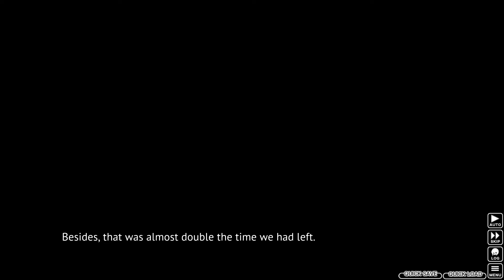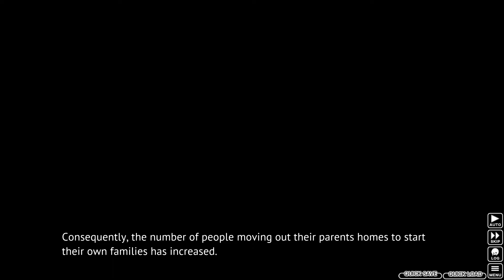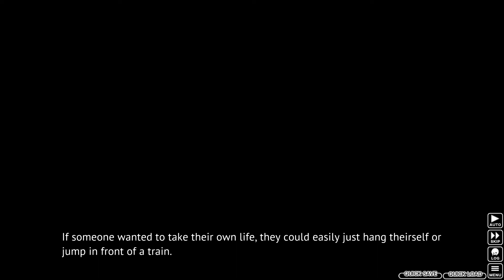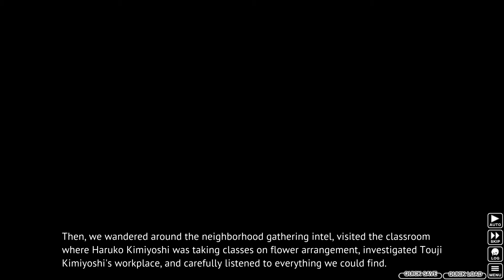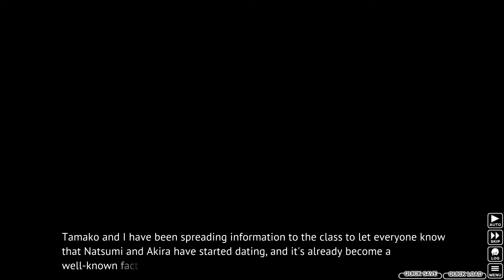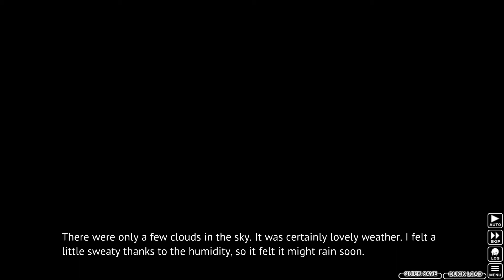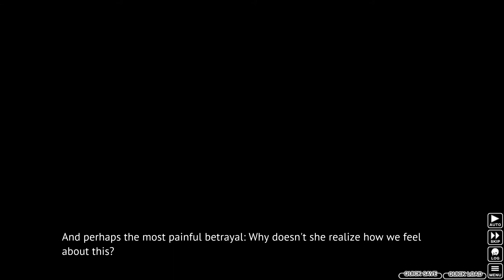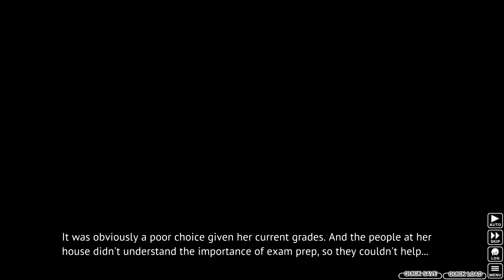NATSUMI KIMIYOSHI | Higurashi When They Cry Kizuna Kagebōshi-hen Ch.4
KAGEBOSHI CHAPTERS:
00:00 Encounter with Natsumi
01:16:43 TIPS - Career Aspirations II

A BIG THANKS TO RYUKISHI07 FOR MAKING SUCH AN AWESOME STORY WITH MANY PLOT TWISTS AND MANY TEACHINGS ABOUT FRIENDSHIP AND FAMILY AS WELL!! THE WORLD NEEDS MORE 07TH EXPANSION!!!

ALSO A BIG THANKS TO 07th mod FOR WORKING SO HARD EACH DAY FOR FREE AND MAKING THE IMPOSSIBLE POSSIBLE!!!